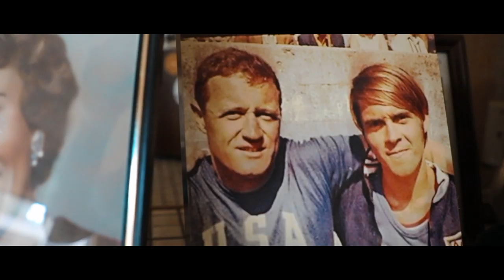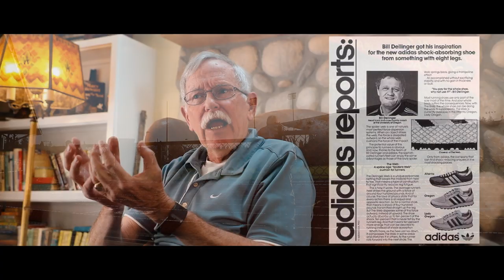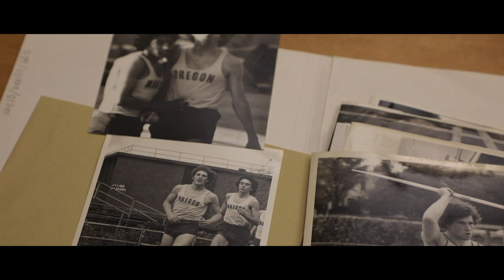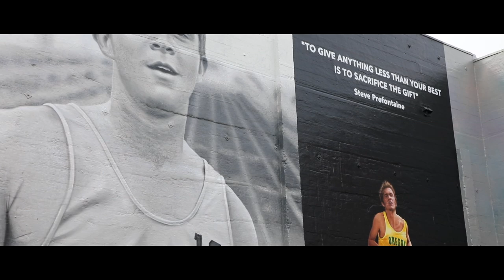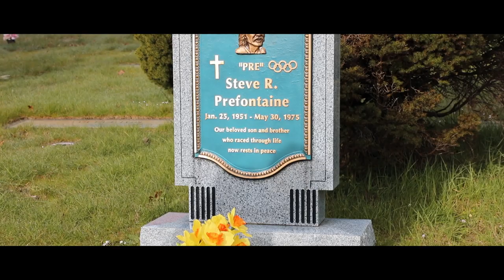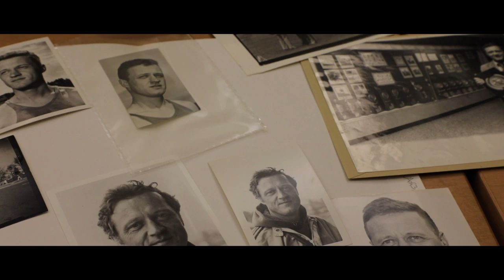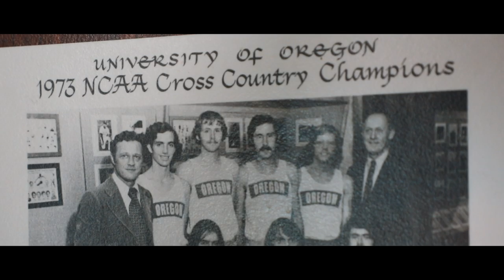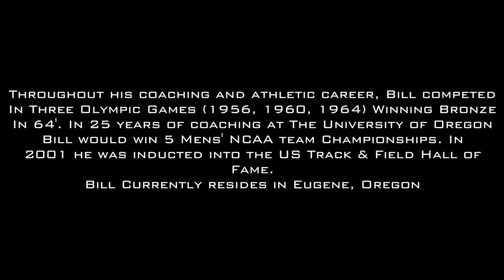The Magician - The Story of University of Oregon legend Bill Dellinger (Originally produced 2018)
The story of Legendary coach & Olympic Bronze Medalist Bill Dellinger. (Originally produced 2018)

Produced originally in collaboration with Nike & Elevation 0m.